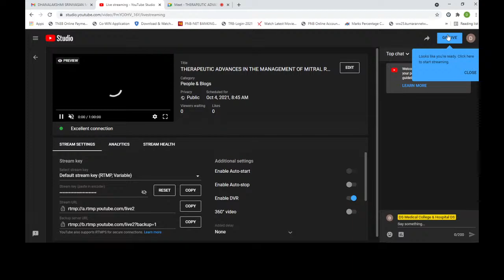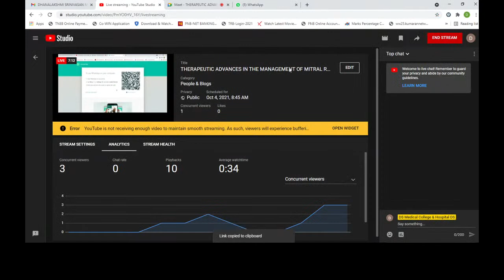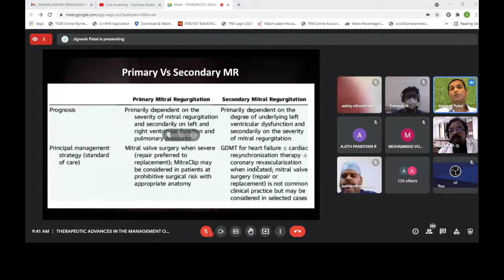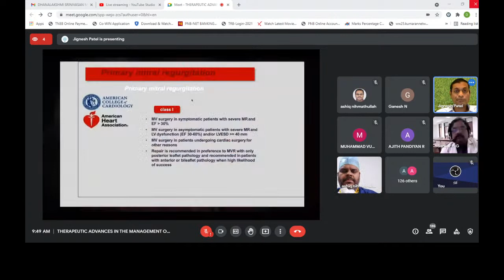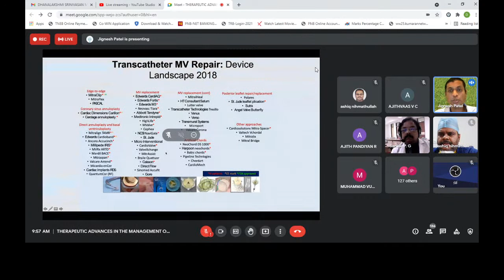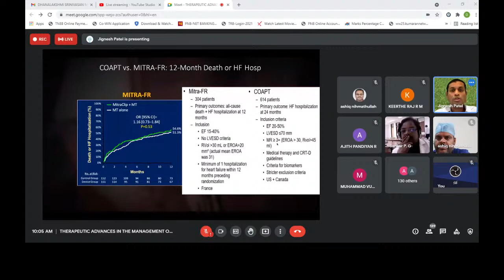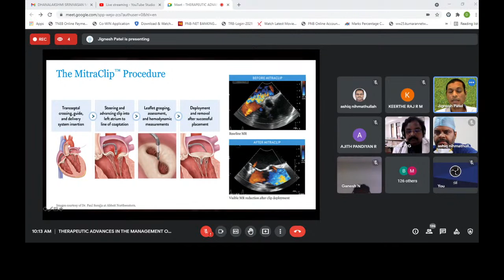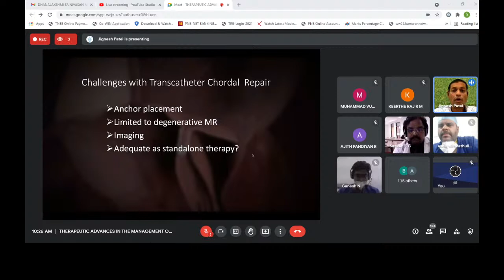THERAPEUTIC ADVANCES IN THE MANAGEMENT OF MITRAL REGURGITATION